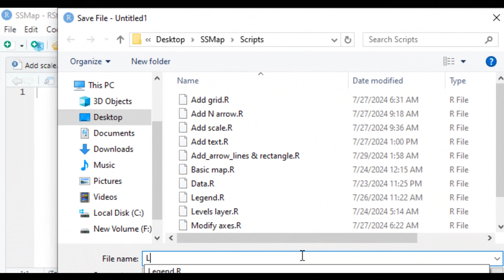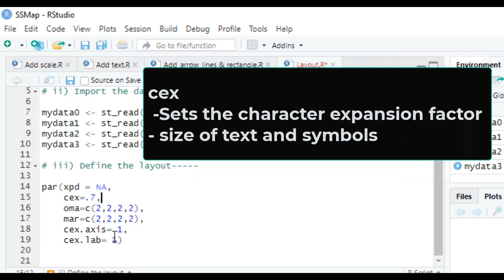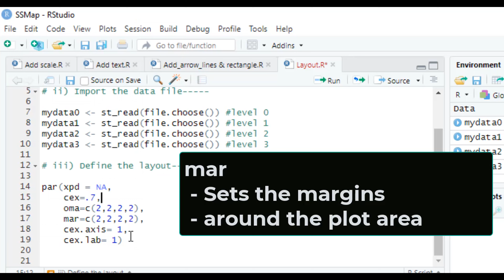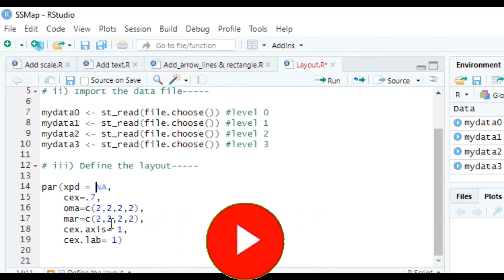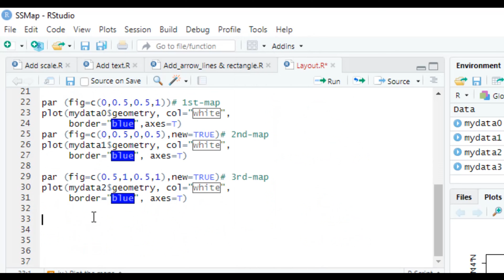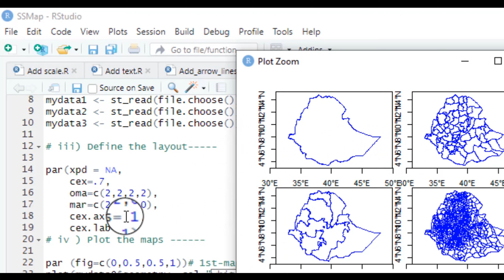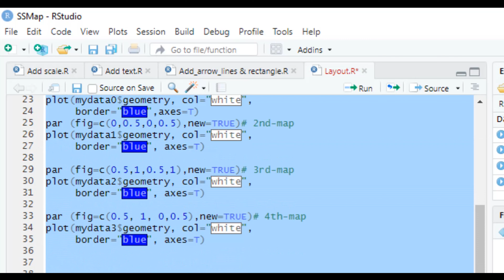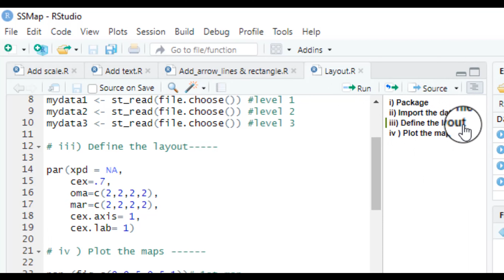ካርታ አሰራር ለምርምር | How to layout or arrange study site maps | R program | R studio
ካርታ አሰራር ለምርምር (Full tutorial ከሀ እስከ ፐ ). How to prepare study site map | using R program as  ArcGIS, QGIS, Google Maps, ggplot2,  maps using sf & prettymapr. Very Easy Step-by-Step guide on how to add text to study site map.

Learn how to create professional study site maps using R programming. This comprehensive guide covers essential concepts and practical step by step study site mapp preparining method using R programming, sf, prettymapr, readxl  and R studio as you can achieve with other common softwares like ArcGIS, QGIS, Google Maps, ggplot2.  Discover step-by-step instructions on data preparation, visualization, and customization. Whether you're a beginner or an experienced researcher, this tutorial will equip you with the skills to create impactful and informative maps.

For data analysis and study site map services

// Ethio Timihirt ቤተሰብ ይሁኑ!

// Free data source links///

ሳይንሳዊ  ምርምር እና ዳታ ትንተና እውቀትን በቀላል መንገድ ለሁሉም ሰው ለማዳረስ የተመሰረተ ቻናል ነው።
A  channel dedicated to making cientific Research and Data Analysis  accessible to everyone through simple explanations.

About the concept of study site  description 0:00
Study site mapping step by step procedures using R program 2:00
Ethio timihirt Free Resources 4:36
Start study site map 90 min full tutorial! 6:27